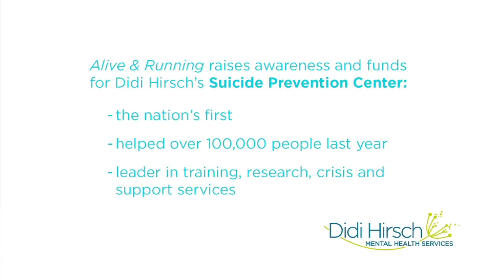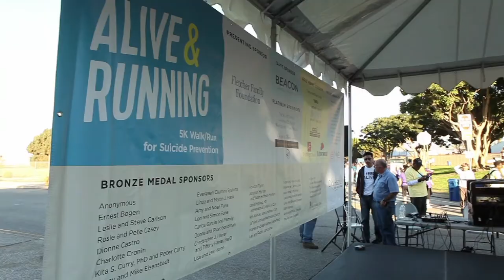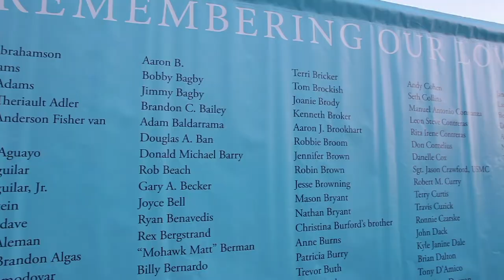Didi Hirsch's Alive & Running - HD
5K Walk/Run for Suicide Prevention